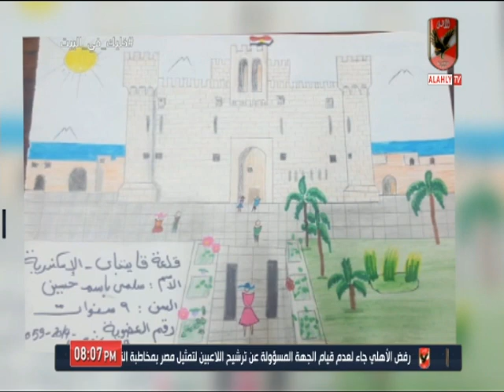سها إبراهيم وتوضيح لدور لجان النادى خلال الفترة الأخيرة